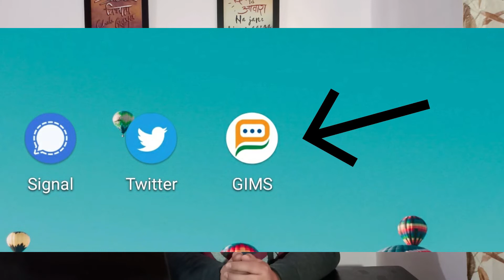Sandes App Review🔥 WhatsApp replacement by govt of India?WhatsApp killer? Let's Find Out❗❗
Hello and Welcome to Logical Techster!!!

Is video me Sandes App ka review kiya gaya hai.
Honest opinion bataya hai ise lekar.
jao jake video dekho aur share kardo.💯

Chlo bye

Account bana rakha hai bas. Chlata nahi ise me😂